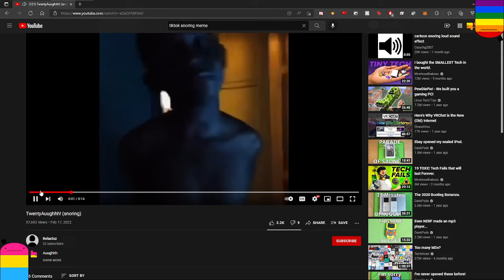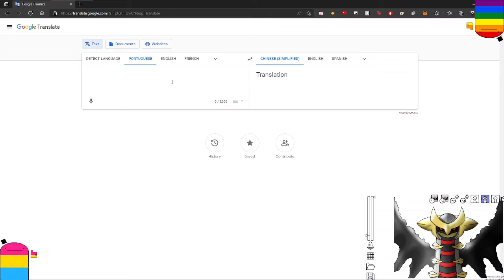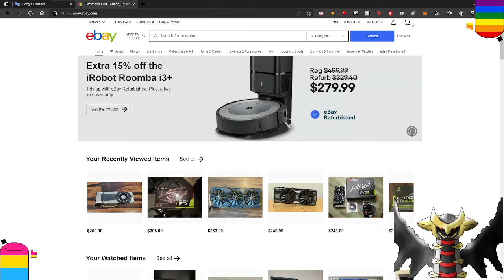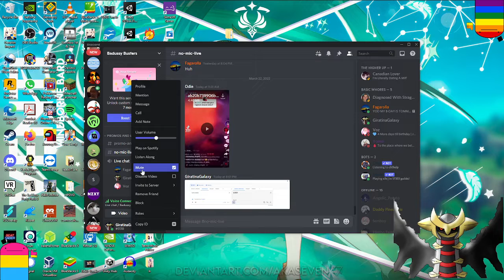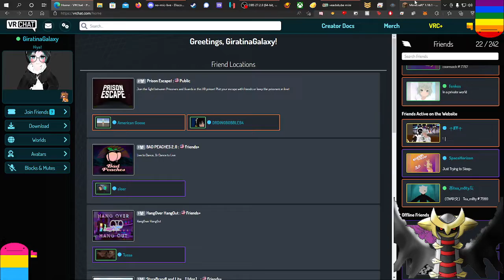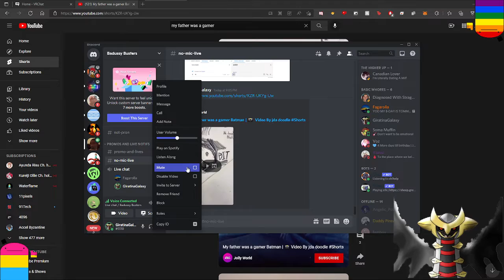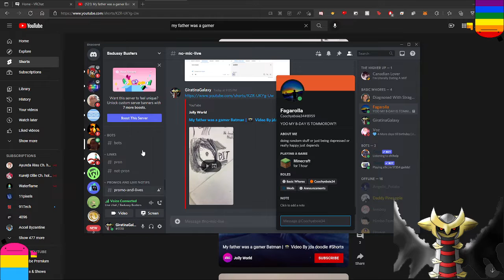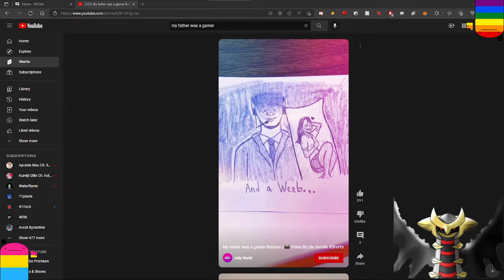1070 strat? [Twitch archive, Mar. 22, 2022]